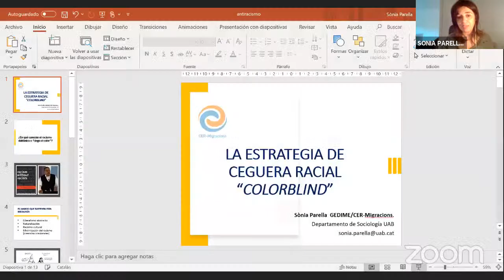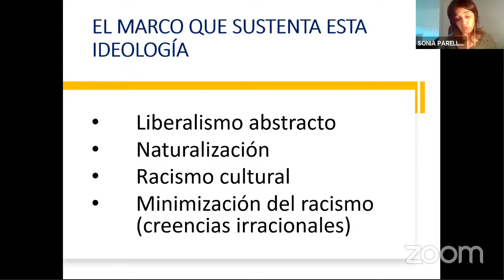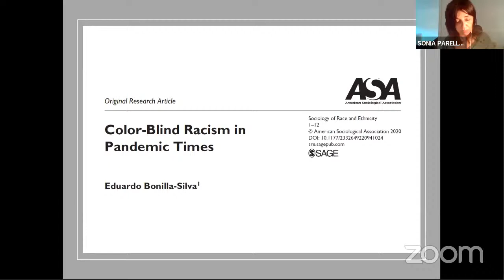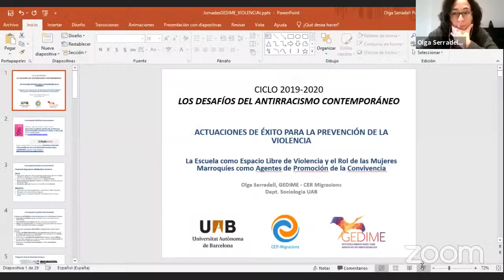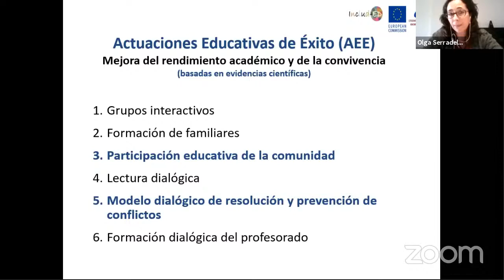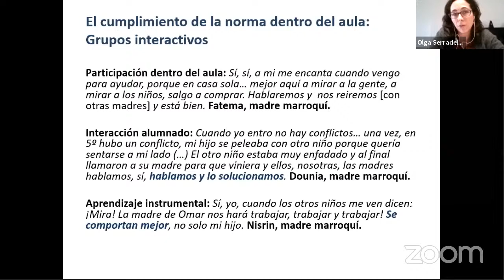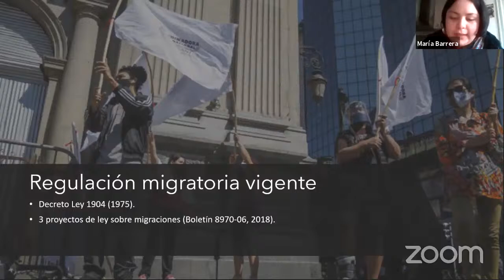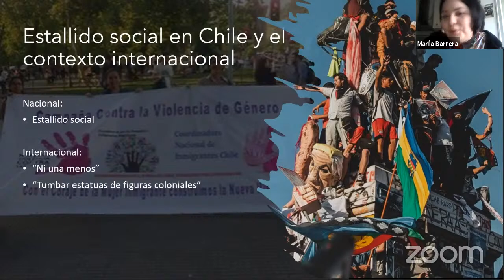Ciclo GEDIME - Los desafíos del antirracismo contemporáneo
Ciclo de conferencias 2020-21 "Los desafíos del antirracismo contemporáneo" organizado por el Grupo de Estudios sobre inmigración y minorías étnicas, GEDIME, del CERM- Migracions.

Conferencia: "Actualidad política del anti-antiracismo. Un relato en primera persona" con el sociólogo y catedrático de la Universidad de Paris 8, Éric Fassin
Comenta: Massoud Sharifi.

Mesa Redonda: "Narrativas antiracistas en múltiples contextos",  con la participación de Sonia Parella, Olga Serradell y María Fernanda Barrera
Modera: Thales Speroni.